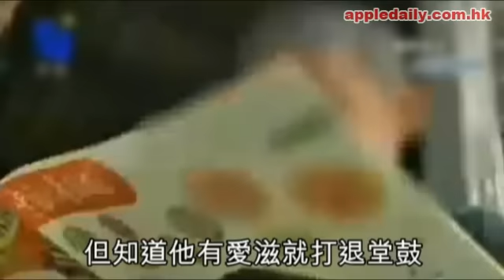大陸黨富民窮無人問！6歲愛滋孤兒抗絕症！嫲嫲、學校拒收只剩黑狗相伴！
(蘋果日報/廣西南國今報)在廣西柳州市，一座深山，一間破屋內，六歲的愛滋病孤兒小龍過着一個人的孤獨生活。他一個人餵雞養狗，一個人讀書認字，一個人拾柴、一個人洗衣做飯、一個人玩耍、一個人入睡。當其他六歲的小朋友在父母懷中撒嬌的時候，小龍連唯一可依靠的嫲嫲也不願同住。只有黑狗相伴，但小龍從來不覺得自己苦，儘管，他只有六歲。小龍的家，位於柳州市馬鹿山腳的牛車坪村，隨意搭建的三間青磚小屋，連窗戶也沒有。他住的獨立小屋外有三塊青磚砌成的灶頭及裝了陶瓷便盆的「廁所」，另外兩間相連的平房，木門破爛不堪，小龍的父母去年雙雙因愛滋病發在屋內去世後，兩間房都荒廢着。他爸爸是牛車坪村的村民，媽媽從外地嫁來。父母死後，小龍被證實是 HIV病毒携帶者，村內再沒有人敢靠近他家。更可悲的是，在其他家長的聯署反對下，馬鹿山小學不敢讓小龍入學。小龍不知道甚麼叫「愛滋病」，他只知道，原來一起玩的小夥伴不敢再靠近他；手在煮飯時被燙傷，醫生不敢處理傷口； 84歲的嫲嫲也說自己害怕，不願跟他一起住。一如既往跟着他的，只有一條黑色的唐狗「老黑」。平時他經常摟着老黑，望着通往外界的山路發呆。去年，小龍還未識煮飯時，一日三餐都無着落，嫲嫲雖然會來為他煮飯，但並不是每天都來。孤苦伶仃的他，肚子餓極只能跑到鄰居梁太家，站在門框邊張望，梁太和丈夫見況總是喚他拿碗筷來盛飯菜。嫲嫲在屋外的兩塊菜地種上菜心和韭菜，讓小龍每天都自己摘菜，掏米加水，用木柴和報紙生火煲飯，白飯裏丟幾條菜心，就是「豐盛」的一餐，沒油沒鹽，但他卻吃得津津有味，吃不完就給老黑吃。氣溫驟降的秋天，小龍打了半桶泠水，再倒入一鍋煲滾的熱水，露天脫下衣服洗澡，小小的身軀直哆嗦。他說，衣服碗筷會自己洗。村委會的人偶爾會送包子及餅乾給小龍，但長貧難顧。當地一對姓李的老夫婦曾經想收養他，但知道他是愛滋病毒帶菌者後，打了退堂鼓。小龍的命運能否改變，仍是未知之數。